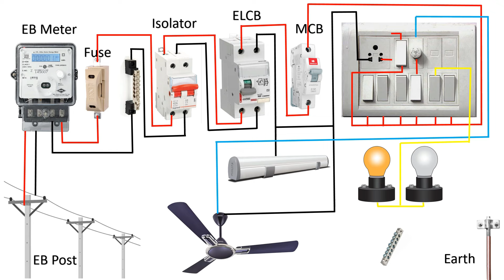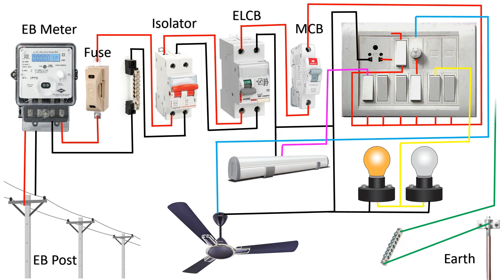Simple and Starting / Electrical / House Wiring Diagram Easy Method - 2024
Hello Friends : In this video you will be learn Simple and Starting Electrical House Wiring Diagram.

electrical house wiring tutorial
electric board
electric board fitting
electrical engineering
Switch
Electric pole
Electric Meter
MCB
Fan
LED Bulb
Switch Board
Earth Connection
electric
electrical work
wiring
home wiring
circuit breaker
Electrical Technician
electric board
electric board fitting
electrical engineering
Switch
MCB
RCB
RCD
uk
eee
eee study
electric bd
electrical work
wiring
home wiring
circuit breaker
electrician
house wiring types house wiring in single phase house wiring diagram
Electrical house wiring is the type of electrical work or wiring
that we usually do in our homes and offices, so basically electric
house wiring but if the factory  is a factory, they are also
electrical wiring but it is not house. because 440+ volt are used
in that house but 220 to 240 volts are used in our house wiring.
and i hope you can learn how to do house wiring and what you can
do through this video.
Electric house wiring is consists of an electrical wiring system that
distributes energy to be used. in equipment and appliances around the
house it is also involves the proper installation. and operation of the
electrical outlets switches breakers meter base and different
electrical circuits. MCB a miniature circuit breaker MCB automatically switches off electrical circuit during an abnormal condition of the network means in overload condition as well as faulty condition. Nowadays we use an MCB in low voltage electrical network instead of a fuse Handling an MCB is electrically safer than a fuse.
I hope you enjoy this video and will come to work.